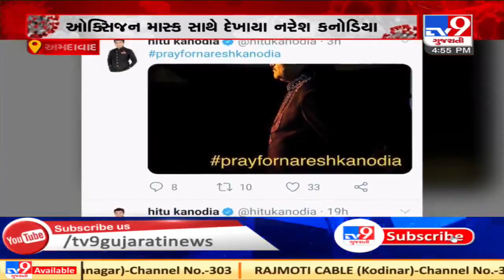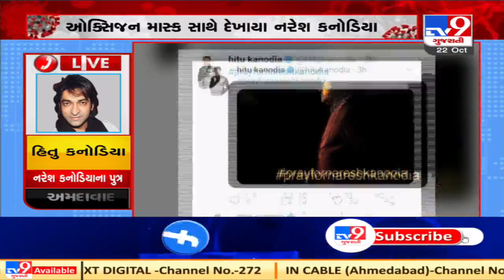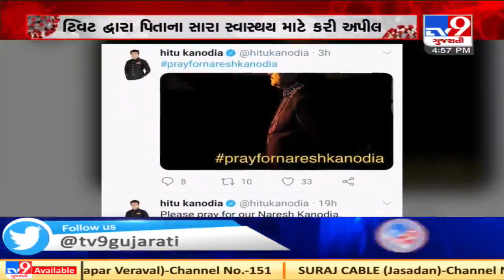Dhollywood actor Naresh Kanodia tested positive for coronavirus | Tv9GujaratiNews